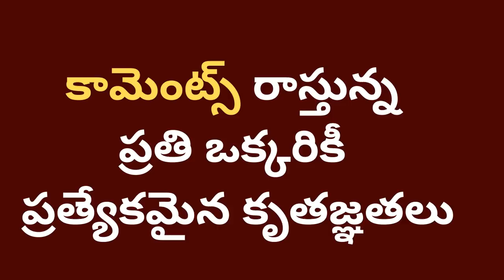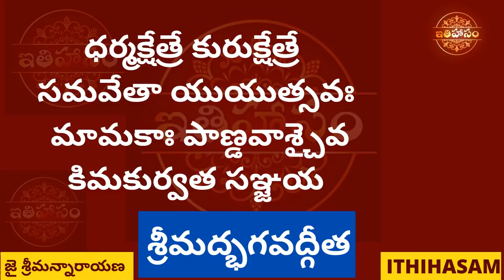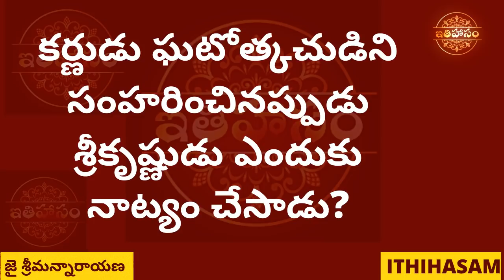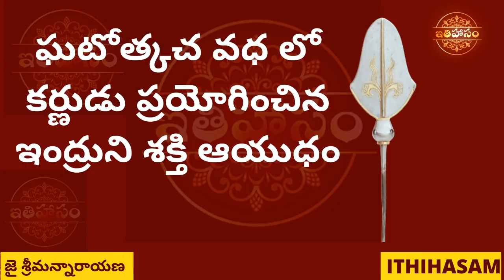Srikrishna after Karna Ghatotkacha yuddham Mahabharatham in telugu ఘటోత్కచుడు శ్రీకృష్ణుడు మహాభారతం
Why Krishna dance after Ghatotkacha's death - mahabharatam in telugu Ithihasam Videos?
Why Karna Shakthi ayudham on Ghatotkachudu telugu mahabharatam Ithihasam analysis?
What Krishna says after Ghatotkacha's death in Mahabharath war in telugu.
How Karna Shakthi Ayudham on Ghatotkacha Drona parvam in telugu Mahabharatham?
Karna Ghatotkacha Yuddham in telugu Ithihasam video
What is Shakthi Ayudham in Mahabharatham telugu videos vs Indra Shakthi ayudham of Karna on Ghatotkacha in telugu Drona parvam
కర్ణుడు ఘటోత్కచుడు యుద్ధం లో కర్ణుడు దేవేంద్రుడు ఇచ్చిన శక్తి ఆయుధం ఘటోత్కచుడి పై ప్రయోగం.